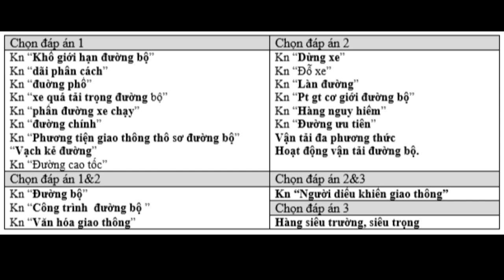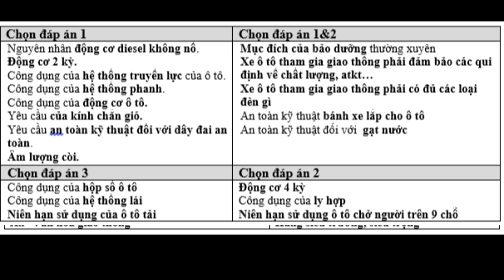Mẹo học lý thuyết lái xe ô tô 450 câu hỏi nhanh nhất 2020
MẸO CHỌN ĐÁP ÁN NHANH LIÊN QUAN CÁC CÂU HỎI LIÊN QUAN TỚI ĐỘNG CƠ Ô TÔ cách học lý thuyết B2, học lý thuyết lái xe ô tô